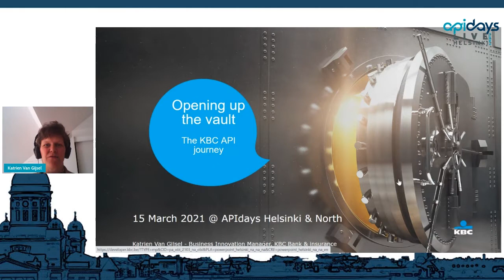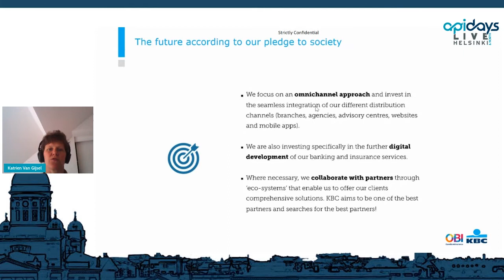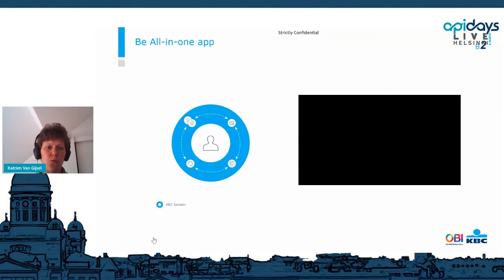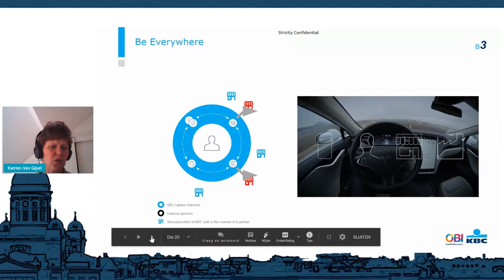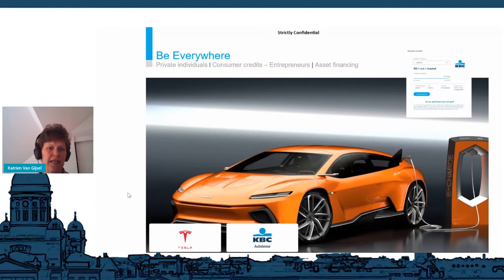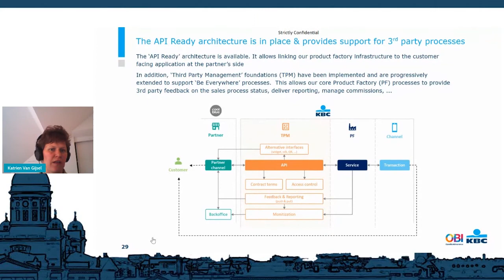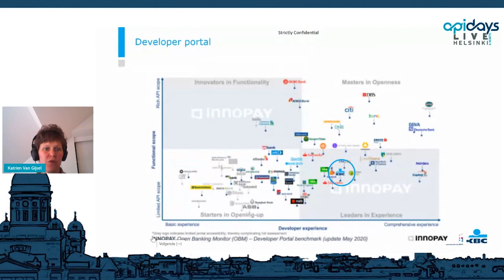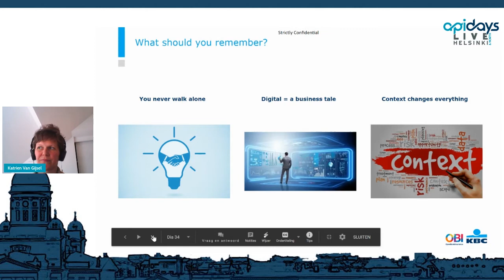Apidays LIVE Helsinki 2021 - Open up the vault: the KBC API journey By Katrien van Gijsel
Open up the vault: the KBC API journey
Katrien van Gijsel, Business Innovation Manager at KBC